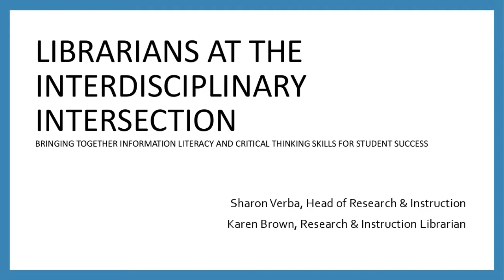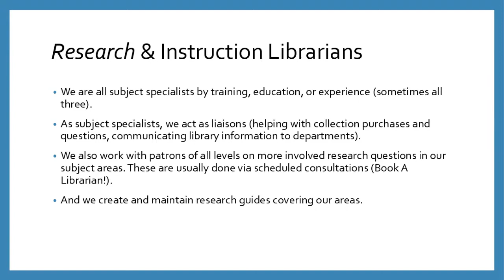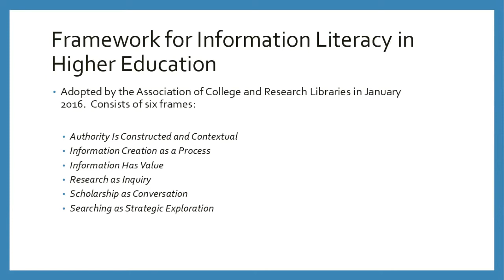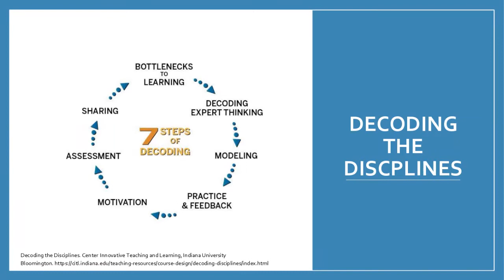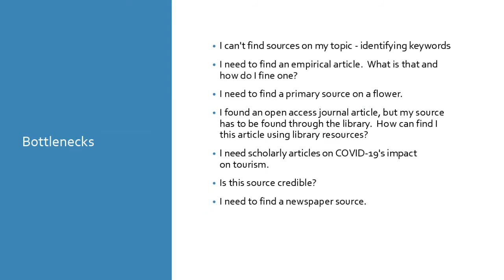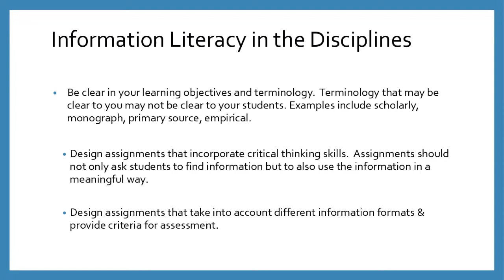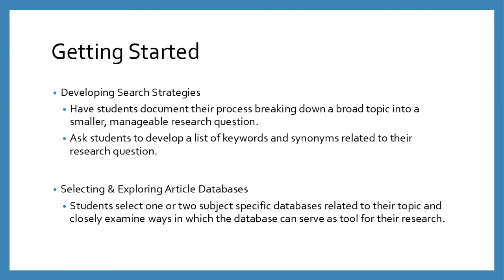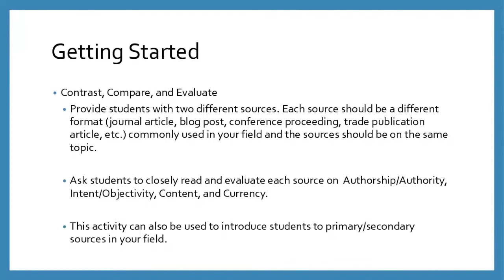Librarians at Interdisciplinary Intersection: Literacy/Critical Thinking Skills for Student Success